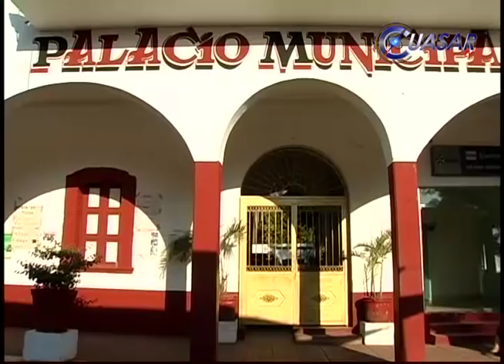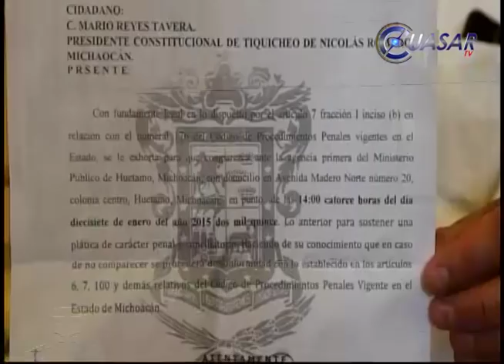Acusan a alcalde de Tiquicheo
La candidata del Partido Verde Ecologista a la presidencia municipal de Tiquicheo, Hortensia Sánchez Rodríguez, responsabilizó al actual alcalde de este municipio, Mario Tavera de quemarle su camioneta y hostigarla para que se retire de la contienda…